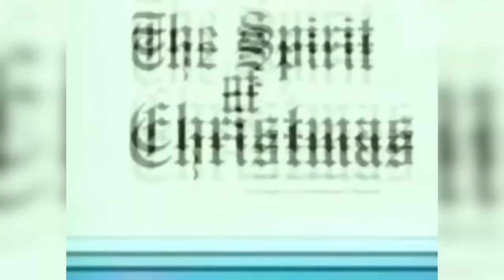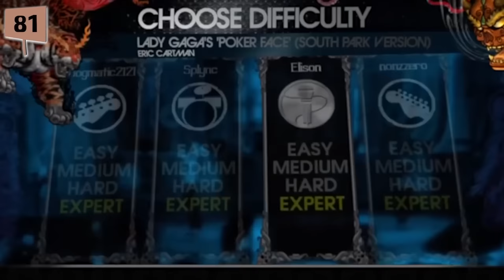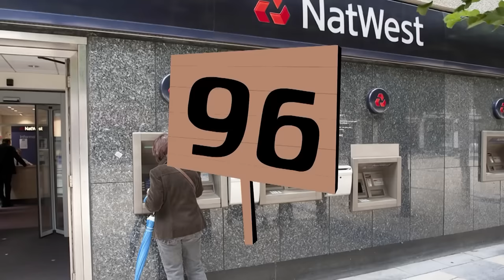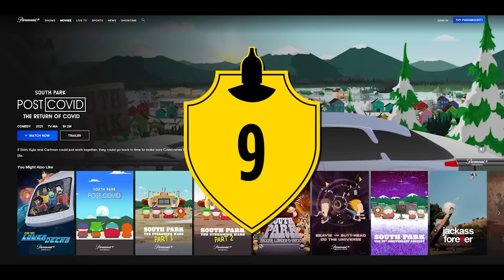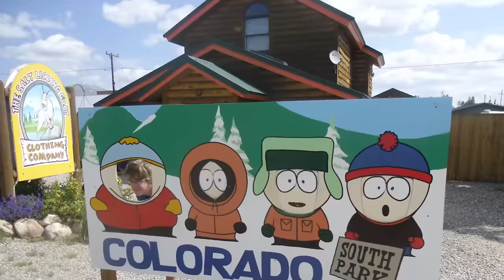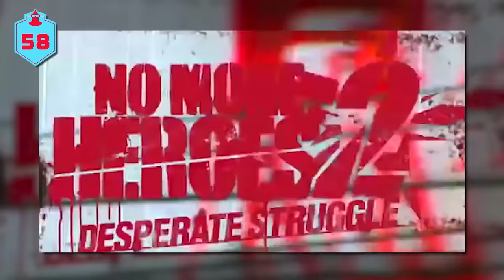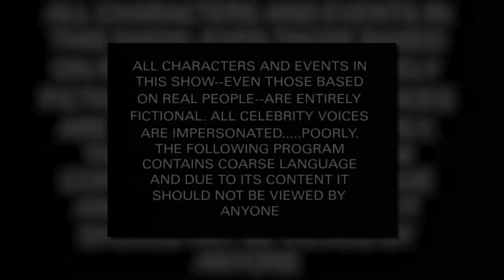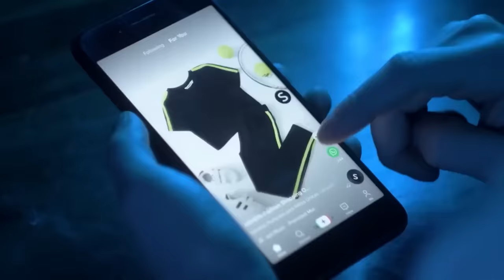1,007 South Park Facts You Should Know | Channel Frederator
1,007 South Park Facts You Should Know | Channel Frederator

What, our last South Park video wasn’t enough for you? Need another heaping helping of facts about everyone’s favorite animated mountain community? Yeah, I guess we can do that for you. Get ready for more Stan, Kyle, Cartman, Kenny, and Butters than you can handle! I’m serious, if you watch this whole video you will turn into a construction paper cut-out and be forced to live your life at weekly increments of 21 minutes at a time, including theme song and outro. Don’t say I didn’t warn you!

Cinematica: @StanLeeUniverse

Narrator(s): @Karem Moahmed , @JD Rowe , @Joey Graff , @Keegan Hughes , @Tim Jablonski , @Justin Washburn
Writer(s): @Keegan Hughes , @Brandon Tyrie , @Annie Arjarasumpun, @Nahreen Tarzi , @Norbert Daniels , @Dan McQuade , @Tim Jablonski , @Christina Polk
Editor: @Imubi5 , @Kyle Beauregard , @Nicholas Fung , @Melissa Myser , @Jacob Atikinson

ES_Building Tension 4 - Gavin Luke
ES_Deep Down - Andreas Ericson
ES_Dreams Of Happyville 8 - Magnus Ringblom
ES_Family Adventure 2 - Jon Björk
ES_Family Show Positive 8 - Magnus Ringblom
ES_Folk Trailer 13 T60 - Magnus Ringblom
ES_Lurking - Magnus Ringblom
ES_No Way Out - Andreas Ericson
ES_Ski Vacation 1 (Clean Version) - Martin Gauffin
ES_Thieves Adventures 18 - Magnus Ringblom
ES_Adrenaline Junkie - Jack Elphick
ES_Fade To Grey - Henrik Andersson
ES_Getaway Rock - Håkan Eriksson
ES_Less Than Before - Niklas Ahlström
ES_New York City Punks Nr 4 - Jack Elphick
ES_Pulp Noir 03 - Håkan Eriksson
ES_Ufological - Martin Klem
ES_Gods Apartment - Måns Billner
ES_Punch Out 1 - Anders Bothén
ES_Velocity Surf - Fredrik Auster
ES_Transit - Gunnar Johnsén
ES_Mystique Notion 1 - Johannes Bornlöf
ES_Ufological - Martin Klem
ES_Breaking Point 2 - Rannar Sillard.mp3
ES_Cinematic Introductions 3 - Magnus Ringblom.mp3
ES_Dark Path - Johan Hynynen.mp3
ES_Super Hero 2 - Johannes Bornlöf.mp3
ES_Taking The Bet - Magnus Ringblom.mp3
ES_Treasure Hunter 1 - Johannes Bornlöf.mp3
ES_Undaunted Warrior 1 - Johannes Bornlöf.mp3
ES_Dont Step On The Bugs - Magnus Ringblom
ES_Epic Orchestral Adventure 2 - Gavin Luke
ES_Taking Precautions - Magnus Ringblom
ES_Tense Excitement 2 - Johannes Bornlöf
ES_Thieves Adventures 37 - Magnus Ringblom
ES_Treasure Hunter 5 - Johannes Bornlöf
ES_Weapons Of Impact 1 - Johannes Bornlöf
ES_Weapons Of Impact 2 - Johannes Bornlöf
ES_Weapons Of Impact 3 - Johannes Bornlöf
ES_Weapons Of Impact 4 - Johannes Bornlöf
ES_Weapons Of Impact 5 - Johannes Bornlöf

A Wonderful Day - caramusic